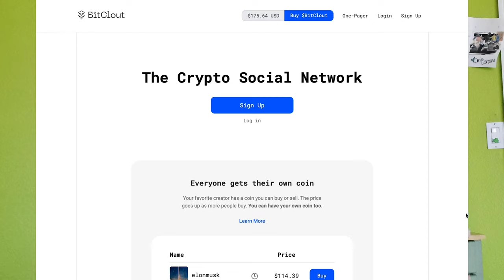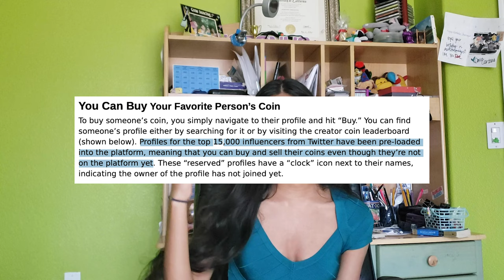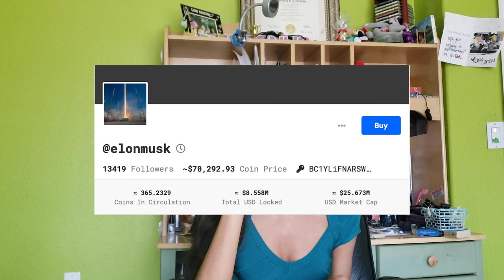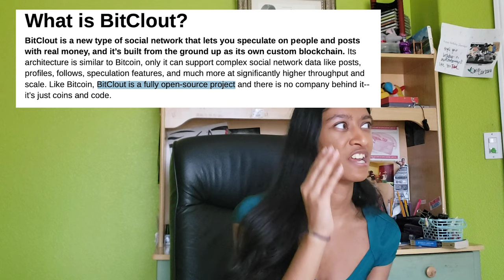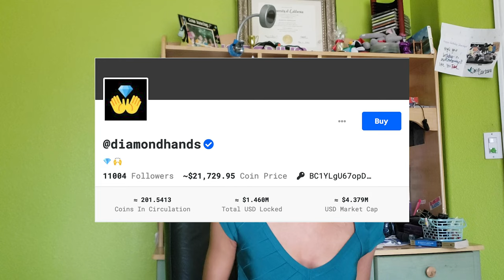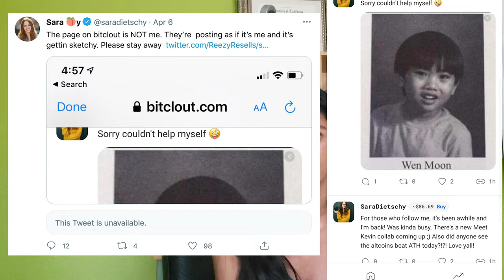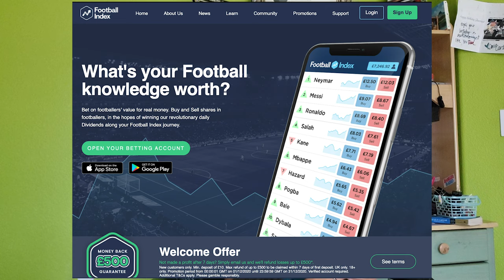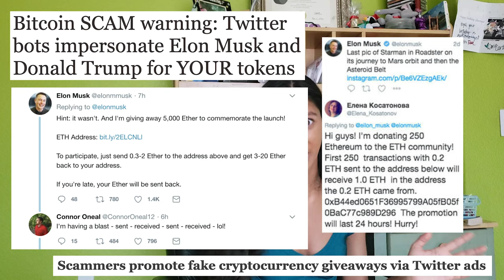The TERRIBLE idea of "Human Stock Markets" and reputation as currency | BitClout explained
In which I explain why BitClout is a horrible idea, seems like a scam and has many disturbing implications for creators and their fans! Bad stuff let's discuss

0:00 Intro
1:11 What is Bitclout?
3:41 What are the "pros" of Bitclout?
4:47 The platform seems scammy (no withdraw option, minimum payment required)
7:01 Using celebrities' likeness without their permission (+ the inherent hypocrisy of that)
8:16 Market manipulation
9:16 Longevity of the currency
10:51 The value proposition is… nothing
13:38 Monetizing a personality … is bad
15:47 Outro